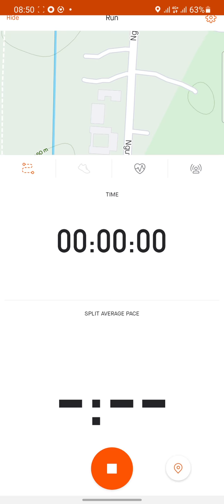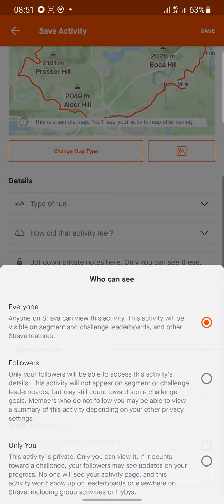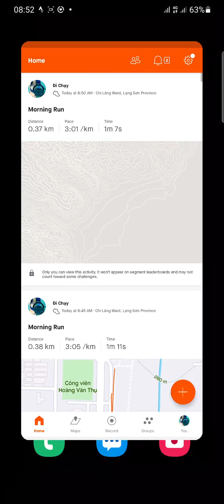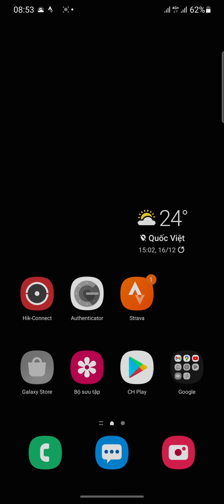Test đường đẹp